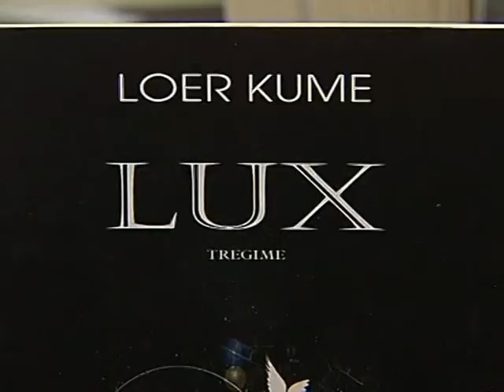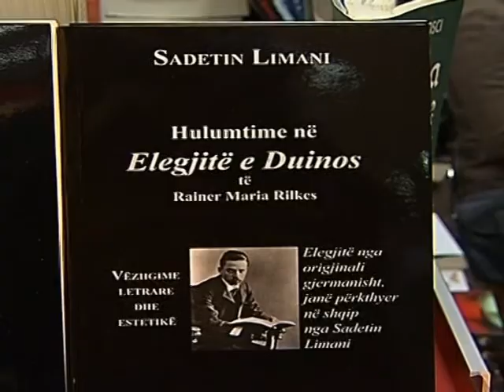VITRINA E LIBRIT TITUJT KRYESORE TE BOTIMEVE ME TE REJA NE LIBRARI LAJM